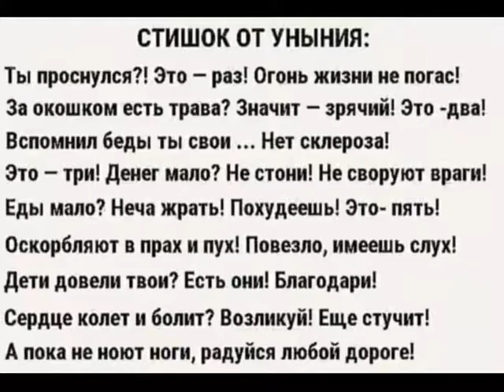Любите друг друга...радуйтесь тому, что имеете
В тяжелые времена сядь посмотри и задумайся